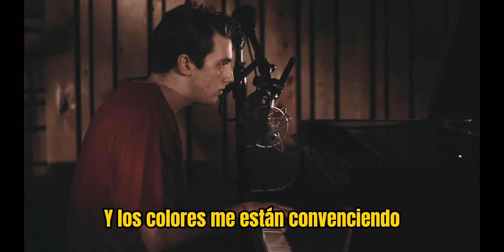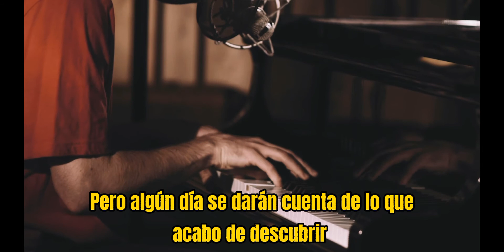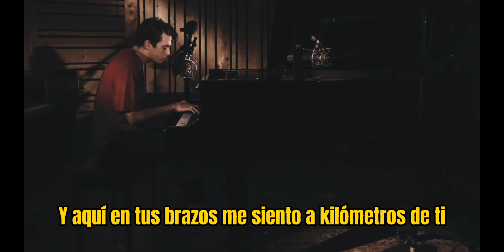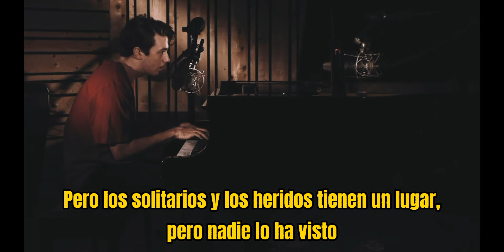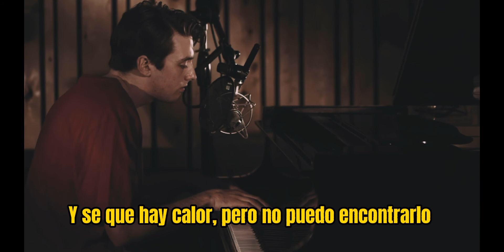Roland Faunte - Levers (letra en español)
Ola de mar:')
Esta canción me gusta mucho, no la había escuchado en esta "versión" y mucho menos había visto el video, lloré mientras hacía el video (no miento) el final me rompió:(.

Me pidieron esta canción, y le agradezco al chavo que lo hizo, por recomendarme esta joya.
@Salvador Gutiérrez

Roladn Faunte - Levers
Roland Faunte - Levers [Letra]
Roland Faunte - Levers (Subtitulada)

Lyrics:
There stands a door that I was yet to consider
But the locks are all melting and the colors are convincing me
Words on the gate reading I'll make this all go away
Just walk through me to the silence, that's the music
In the valley of nothing where everyone started
Before life erased you and made you not part of it
Broke off a piece of what was silent, but eternal
And then trapped in a body we beg to return to it
Placed in the depths of an ocean, forgetting
How we belong at the surface but everyone's swimming
Towards lights at the bottom reflecting on mirrors
But I could labor no longer and float towards what everyone
Fears the eternal that's found in the shallows
But one day they will realize what I have just figured out
Here, at the bottom, it's cold and it's sort of merciless
But the water gets warmer as you float away from it
On my way to live the greatest
Life, not have one, or I'll just stick around
And see if it gets better
This decision lasts forever
Seeing pictures, filled with envy
Trying to become who I used to be
It seems so far from likely
Smiling he looks nothing like me
Levers and pulleys and spindles of wire
My limbs are all frozen and my lungs are on fire
And here in your arms I feel miles away from you
Know how it's strange, but I mean all that I'm saying, oh
Levers, and pulleys, and spindles of rope
In that perfect machine that I used to be, something broke
And then a thought so unnatural that it felt like perfection
Came and knocked on my door, and in time I just let it in
Asking me if I had heard of the surface
Where nothing goes wrong, and where no one can ever hurt you
And taking my hand it allowed me to breathe
Said that there's a way to always feel the way you feel
When you finally find your way to sleep
And then it showed me my life
How it could end, and where it started
And then it showed me the world but said I'm not a part of it
But the lonely and the hurting have a place, no one's seen it
But once I have shown you, you can't ever leave it
No matter these thoughts, and these words, so inviting
I can't say goodbye just quite yet I'll keep fighting it
People who love me would never stop hurting
From something so simple yet something so permanent
Gone into the valley where everyone started
Where smiles are worn by the hopeless and the brokenhearted
There in the light of the stars dancing quietly
Spirits at home in the warmth of eternity
Broken boy who must keep hoping
Maybe one day he will figure this out
Or things will heal in time
This breathing ghost that never died
These bits and pieces all left over
From that smiling child I used to be
I'm cold and terrified
I know there's warmth but I can't find it

Oh my...
Lights are gone
I can't see stars
Anymore
But there
They are

Heaven shine
Looks so dull anymore

Lights
That this would be done to me
Oh
My God
If you're still in charge
I think that i'd like to meet you